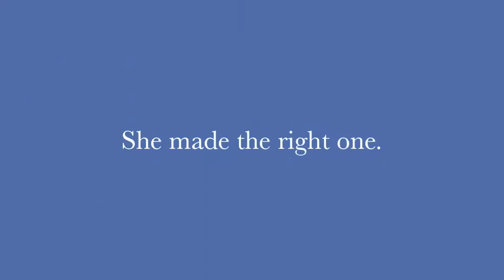MCAT SWARTWOOD (YAN CUI)